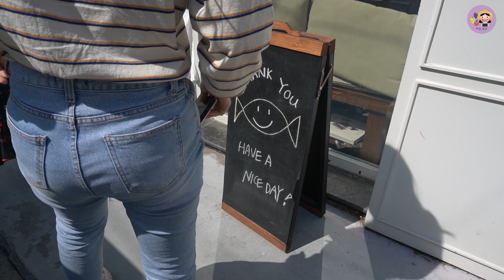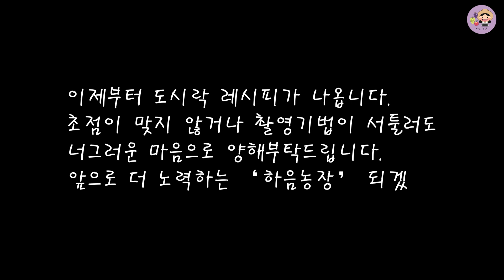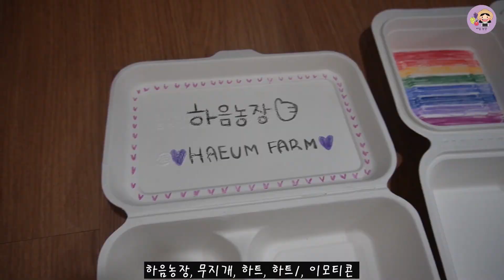[vlog] 퇴사 후 여유로운 일상 | 트렁크 피크닉 | 봄 소풍 | 도시락 싸기 | 꽃 김밥 | 달팽이 김밥 | 가지 포도 | 문어 유부초밥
ෆ 고화질 선택 후 시청 부탁드려요 ෆ

오늘은 안전하게 트렁크 피크닉을 다녀왔어요:)